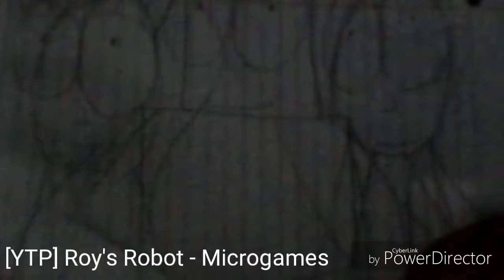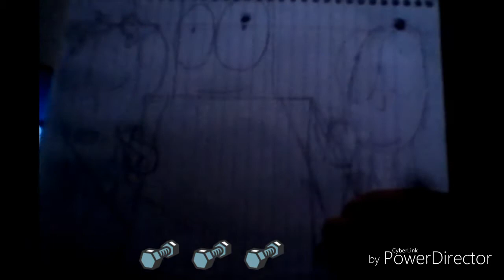[YTP] Roy's Microgames - Roy's Robot Microgames